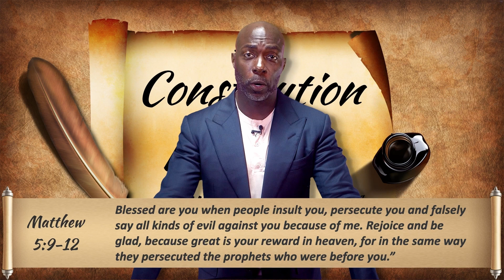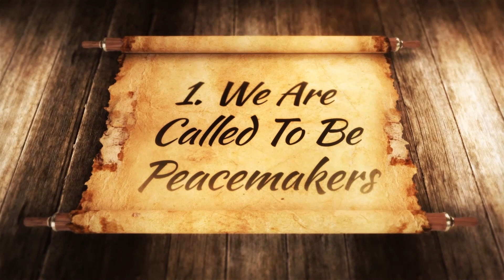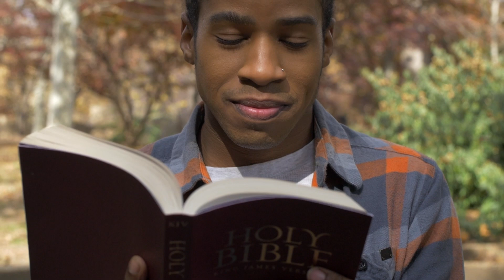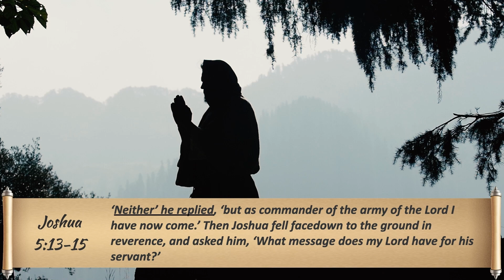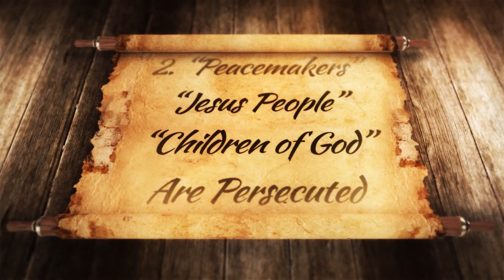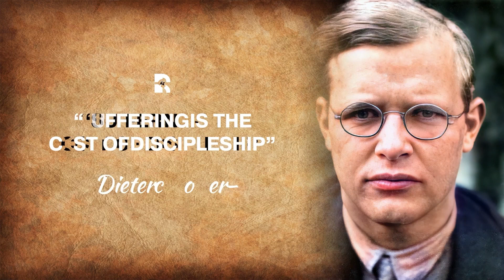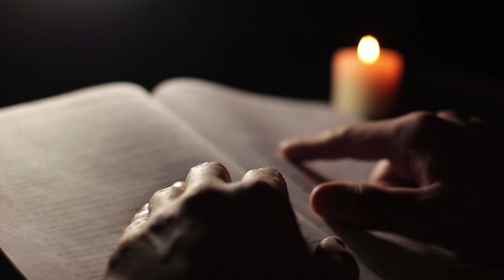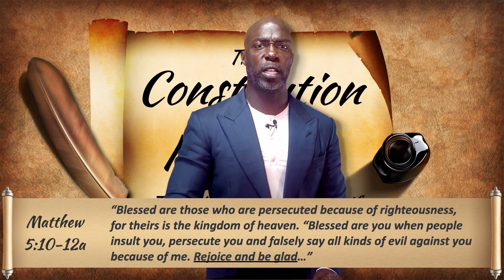The Constitution Of The Kingdom – Part 1The Way Of The Blessed Life – Part 5